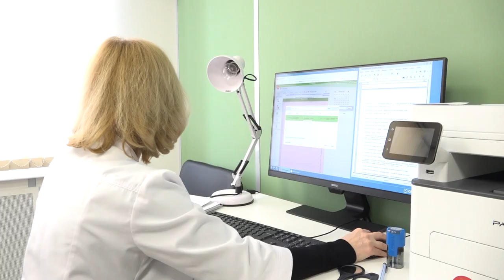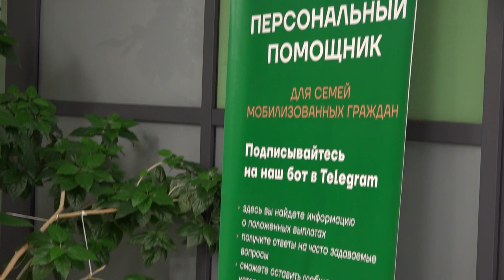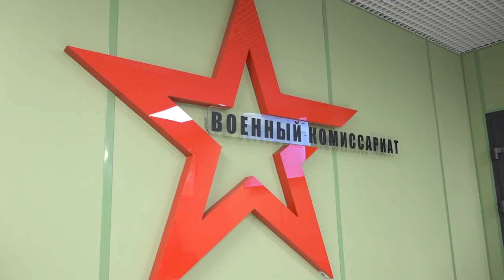Старт весенней призывной кампании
1 апреля по всей стране началась весенняя призывная кампания. Она пройдет в обычном режиме и продлится до 15 июля. За это время в ряды Российской армии на срочную службу призовут около 150 тысяч молодых людей.